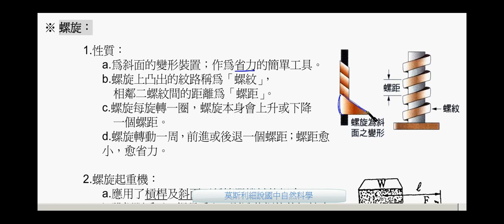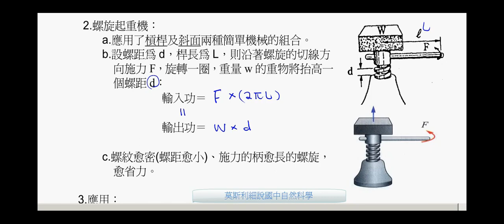國三理化_機械_螺旋【莫斯利國中自然科學】【國中理化】